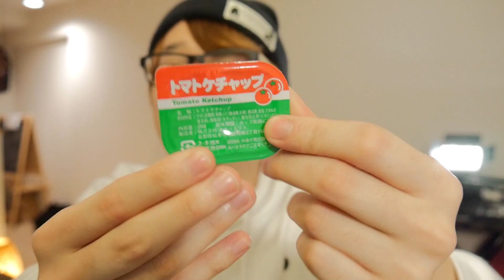【後編】ミニストップのポテトと唐揚げ弁当を食べてみたよ。